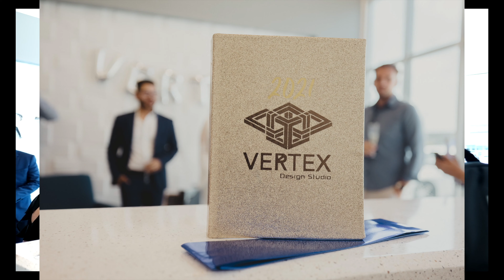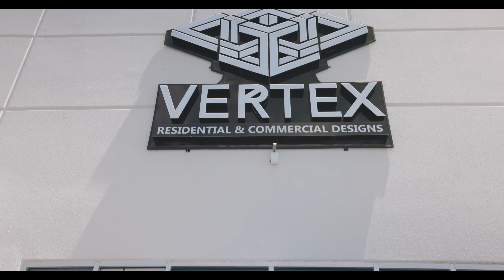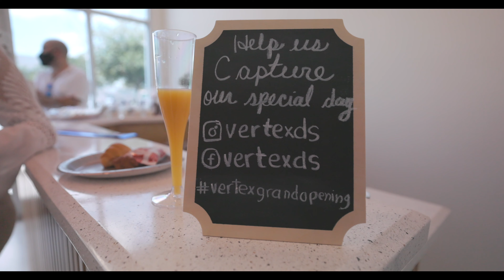Checa este 15-35mm de Canon en ACCION! ( video de inauguración )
CANON 15-35MM RF
CANON 35MM RF
DJI MAVIC AIR 2

SUBSCRIBETE Y NO OLVIDES TU COMENTARIO!
SALUDOS DESDE EL CALOROSO ESTADO DE TEJAS.